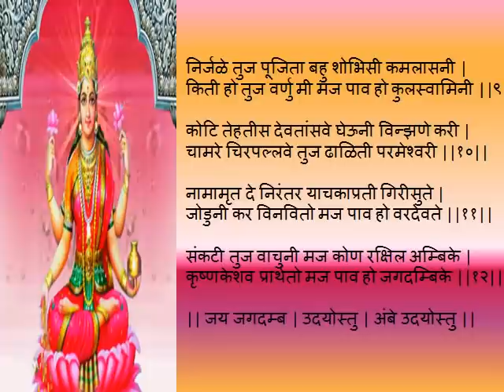मार्गशीर्ष चौथा गुरुवार श्री महालक्ष्मी स्तोत्र | Mahalaxmi Stotra | Mahalakshmi Stotra | Guruvar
मार्गशीर्ष चौथा गुरुवार ऐका श्री महालक्ष्मी स्तोत्र. महालक्ष्मी स्तोत्र हे अत्यंत प्रभावी असून भक्तावरील सर्व प्रकारची संकटे दूर करून संकटांचा सर्वनाश करण्याची शक्ती या स्तोत्रात आहे. हे स्तोत्र अनन्य भावाने म्हटले असता " माता महालक्ष्मी प्रसन्न "
झाल्यावाचून राहणार नाही.

Mahalaxmi stotra | Shri Mahalakshmi stotra marathi

margashirsha guruvar 2021 special we hear mahalaxmi stotra in marathi

Shri Mahalakshmi Ashtakam श्री महालक्ष्मी अष्टक Mahalakshmi Ashtak for Wealth, Prosperity & Health

Mahalaxmi Ashtakam
Mahalakshmi Ashtakam
Mahalaxmi Ashtak
Mahalakshmi Ashtak
mahalakshmi ashtakam
mahalaxmi ashtakam

Shri Mahalakshmi Ashtakam is the Sanskrit prayer dedicated to Goddess Mahalakshmi. This devotional prayer was chanted by Lord Indra in praise of Goddess Mahalakshmi. (Ref: Padma Purana) The word 'Lakshmi' is derived from the sanskrit word "Laksya", meaning ‘goal' or 'aim', Shri Mahalaxmi is the goddess of material & spiritual wealth, prosperity. In Hindu mythology, Goddess Lakshmi, also called Shri, is the divine spouse of Lord Vishnu. One should chant Shri Mahalakshmi Ashtakam daily with faith to get benefits of stotram like Wealth, Prosperity, Health, desired goals.

श्रीमहालक्ष्मी-व्रताची कथा (गुरुवारची कहाणी )

मार्गशीर्ष गुरुवार श्री महालक्ष्मी व्रत कथा |Margshirsh Mahalakshami Vrat Katha In Hindi

marathi @divvyasanskruti